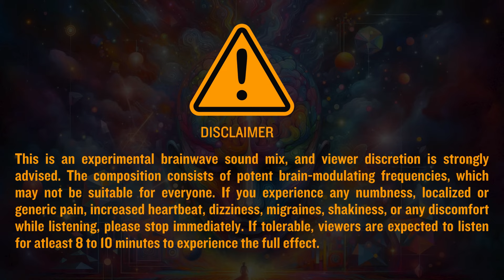DOPAMINE TRANCE - PSYCHEDLIC NEUROMODULATOR MIX | Relax Mantra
Welcome to "Relax Mantra" by Puthu Oli. We follow a no-mid-roll ads policy, so keep enjoying without interruptions. Extend your support through Super Thanks!
This session contains powerful neuromodulator trance brainwave mix intended to modify your brain to give a psychedelic drug like effect. Close your eyes and get in to an intense ride of lucidity.

Notes:
1. It works only with headphones
2. The amount of time needed to experience the feel of this music mix depends on the present state of  listener's mood.

📌Softwares Used:
gnaural, essycode, Acoustica Mixcraft, Sony Vegas Pro, Canva,  Adobe After Effects, Sine isochronic generator, Mtone Shephard tone plugin